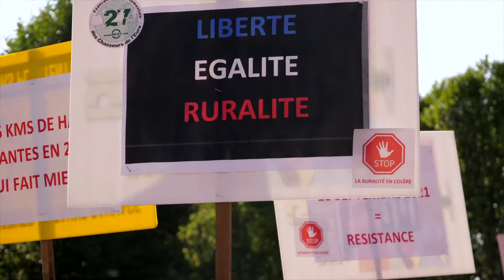Rassemblement régional du 18 septembre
Vidéo retraçant le rassemblement régional des chasseurs de Normandie le 18 septembre 2021 à Caen. Ce rassemblement à l'initiative de la FNC marque le point de départ d'un mouvement pour la ruralité et la défense de la chasse.